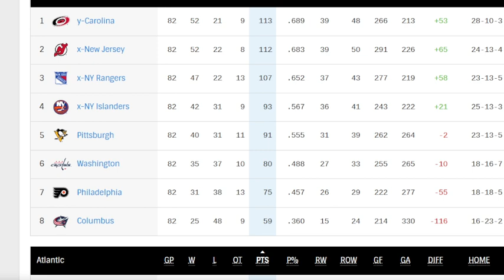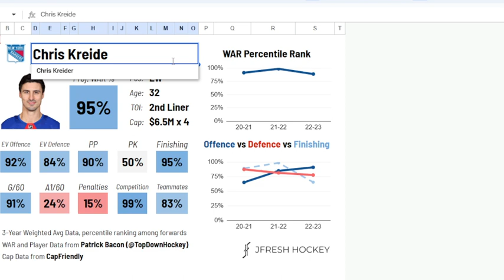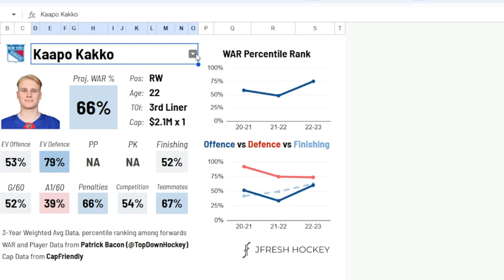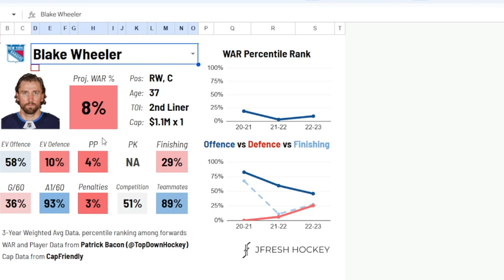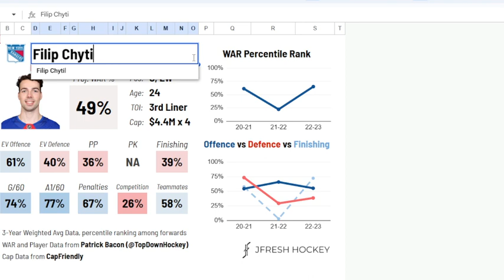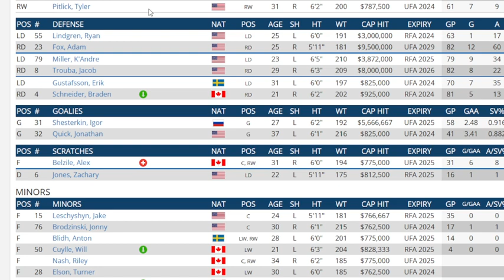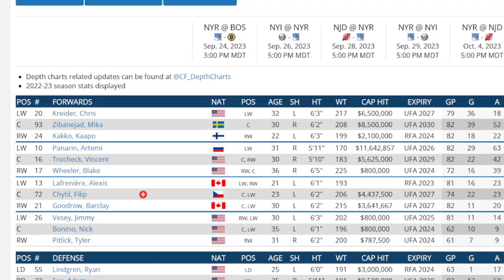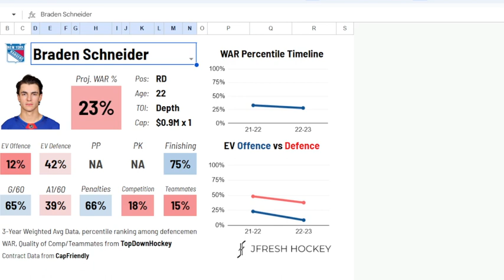NHL 2023/24 Season Points Over/Under Prediction Frolic - New York Rangers Edition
I look at FanDuels lines on every teams points for the 2023/24 season and give my prediction. oh yeah ,,,I am one of the best NHL cappers in the world